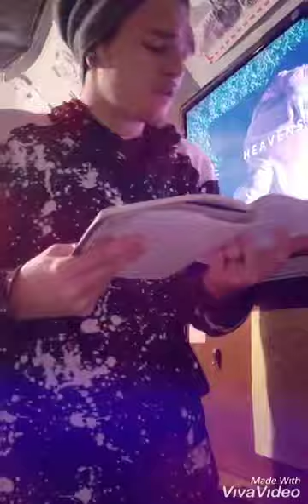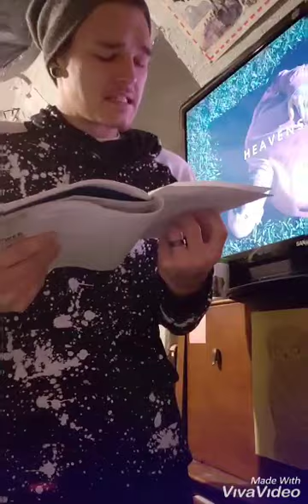GODS CHOSEN ONE/ KICKZ 2.0